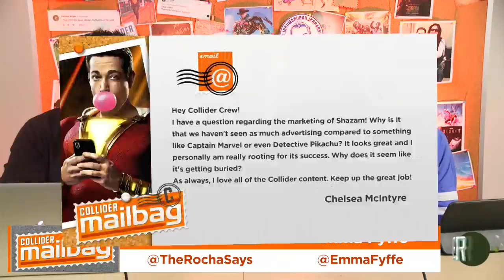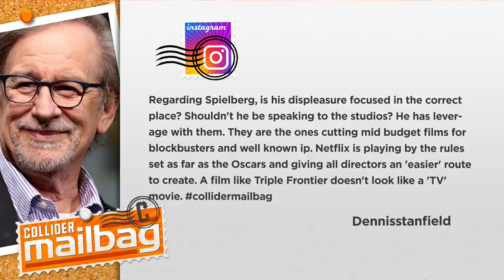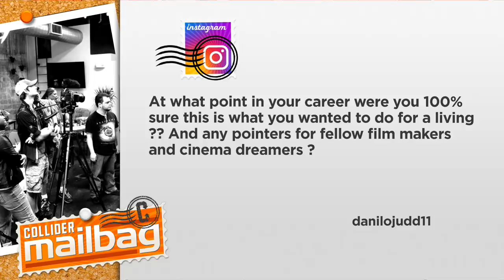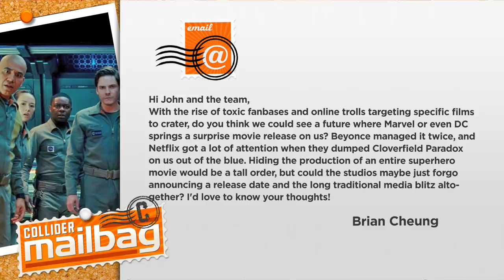Will We See a The Umbrella Academy Version of Professor X's School for Gifted Children? - Mailbag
On today’s Collider Mailbag (March 9, 2019), John Rocha and Emma Fyffe answer the following questions from the Collider fans:

1.    Regarding the marketing of Shazam!, why is it that we haven’t seen as much advertising compared to something like Captain Marvel or even Detective Pikachu?

2.    With Disney+ coming soon and the recent success of The Umbrella Academy, could we see Marvel making an X-Men series focusing on Prof. Xavier’s School for the gifted children?

3.    Regarding Spielberg, is his displeasure focused in the correct place? Shouldn’t he be speaking to the studios? He has leverage with them. They are the ones cutting mid budget films for blockbusters and well known IP.

4.    At what point in your career were you 100% sure this is what you wanted to do for a living? And any pointers for fellow film makers and cinema dreamers?

5.    Do you think we could see a future where Marvel or even DC springs a surprise movie release on us? Netflix got a lot of attention when they dumped Cloverfield Paradox on us out of the blue. Could the studios maybe just forgo announcing a release date and the long traditional media blitz altogether?

WATCH LIVE PROGRAMMING ON COLLIDERVIDEOS
- Collider Live: Weekdays, 1pm ET / 10am PT
- Movie Talk: Monday-Thursday, 7pm ET / 4pm PT

- Collider Heroes (Comic Book Movies & TV Shows)
- Collider Jedi Council (Star Wars Movies, Canon, and Fandom)
- Rule of Two (Star Wars Speculation)
- Collider Mailbag (Fan Questions)
- Plus Movie Reviews, Spoiler Talk, Trailer Reactions, Commentaries, and much more!